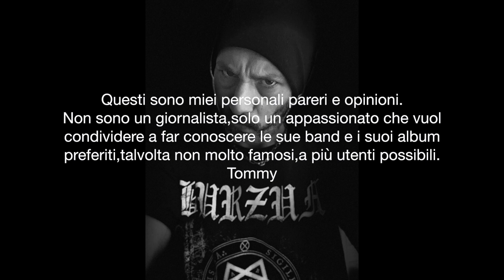Rece Flash Terrorist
Recensione Flash Terrorist "Body Fusion Limit" anno 1997
Questi sono miei personali pareri e opinioni.
Non sono un giornalista,solo un appassionato che vuol condividere a far conoscere le sue band e i suoi album preferiti,talvolta non molto famosi,a più utenti possibili.
Tommy